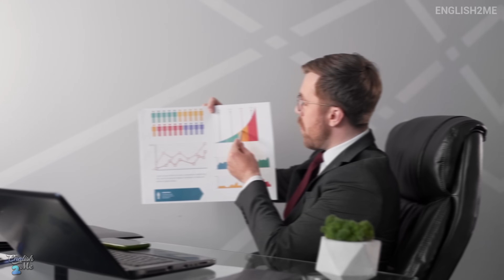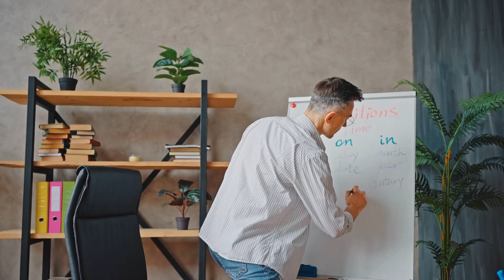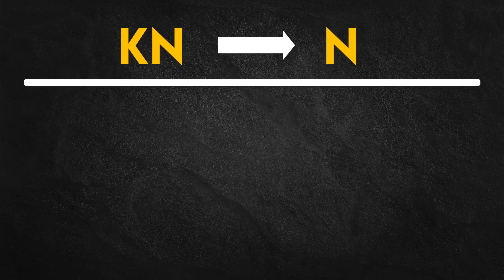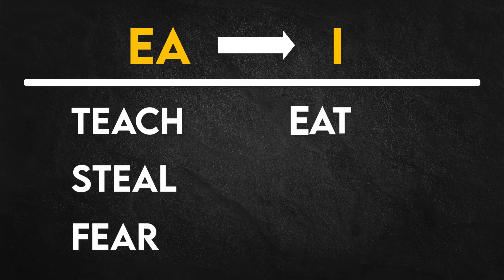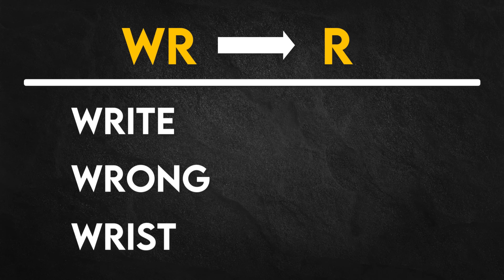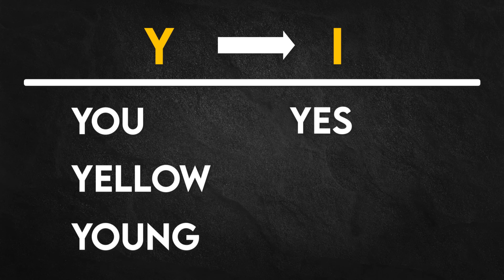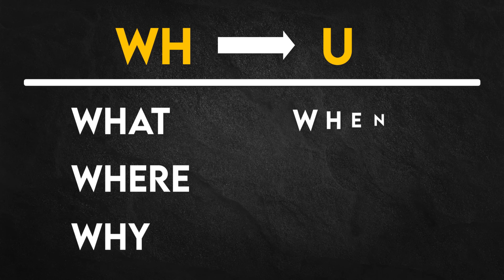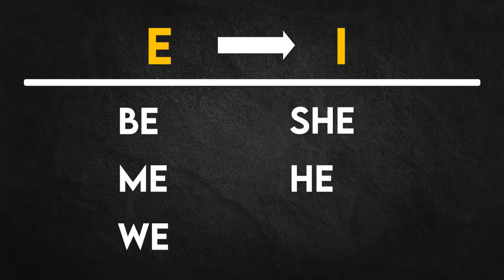🚀 Cómo hablar INGLÉS Fluidamente ✅| Tips para mejorar tu INGLÉS Fácil y Rápido 🧠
Aprende a hablar inglés de manera fluida, con estos consejos que no te enseñarán en ningún otra escuela de idiomas, este video le podrá dar un giro total a tu forma de aprender inglés, con resultados mucho más efectivos y rápidos✅

Este curso está diseñado para que puedas aprender inglés de manera progresiva y a tu propio ritmo. Comenzaremos por enseñarte las bases del idioma, como la gramática, el vocabulario y la pronunciación. Después, avanzaremos hacia temas más complejos, como la escritura y la comprensión auditiva.

Además, este curso incluye ejercicios prácticos y actividades interactivas para que puedas aplicar lo que has aprendido y mejorar tu habilidad de comunicación en inglés. También tendrás acceso a recursos complementarios, como material de lectura, videos y ejercicios de gramática. Aprende inglés para conversación y mejora tu speaking.